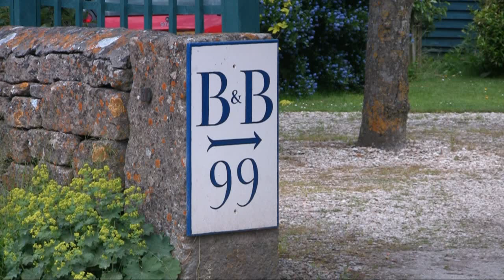Herb Cottage - the best bed and breakfast in England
A peaceful retreat off the beaten track near Bradford on Avon and not far from Avebury, the White Horses and Stonehenge.